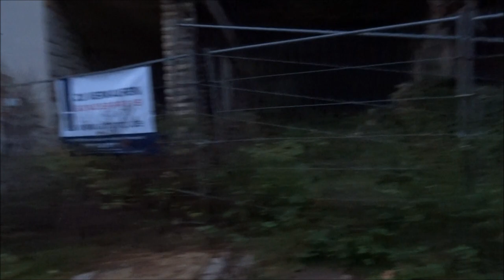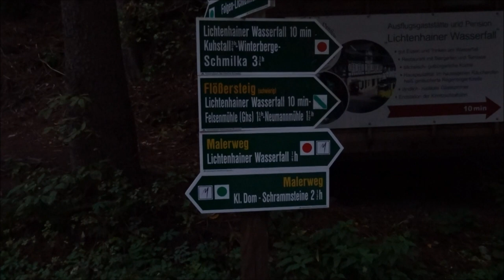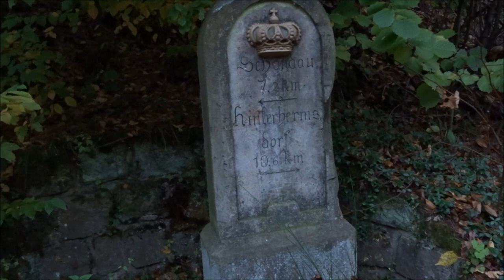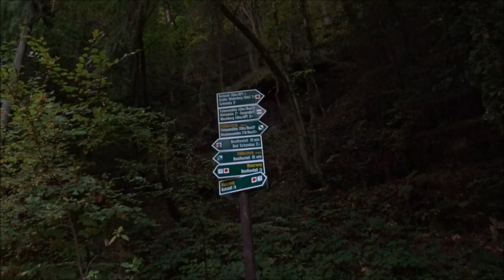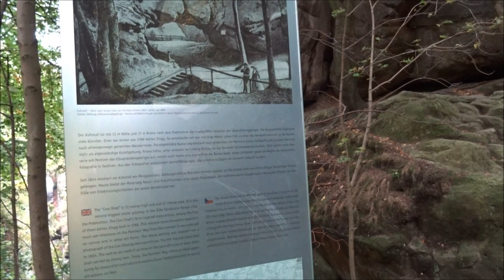Lichtenhainer Wasserfall Kuhstall Sächsische Schweiz Elbsandsteingebirge